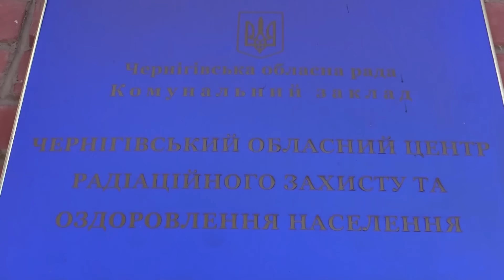Медичне обстеження для бійців АТО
На Чернігівщині учасники АТО та члени сімей загиблих бійців мають можливість безкоштовно пройти медичне обстеження